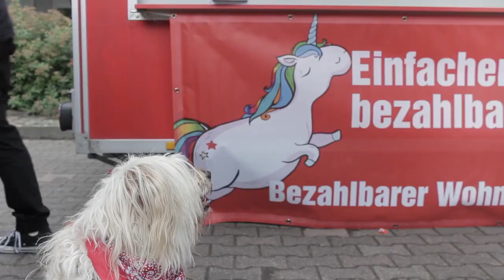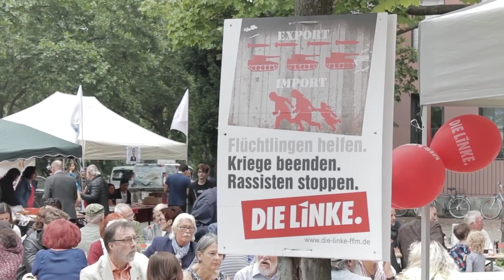Was macht DIE LINKE besonders?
Seit Teil von etwas Besonderem. Hier kannst du Mitglied bei uns werden